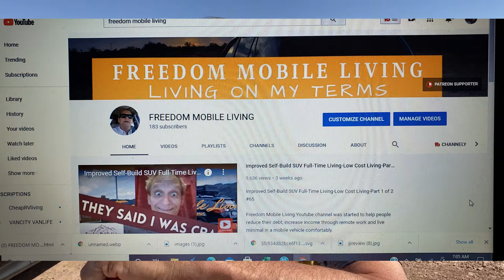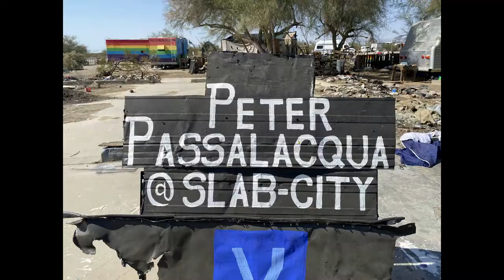The Nomadland Movie Review by a 63 Year old Nomad-Should The Title be Homelessland? #78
Freedom Mobile Living Youtube channel was started to help people reduce their debt, increase income through remote work and live minimal in a mobile vehicle comfortably.

The Nomadland Movie Review by a 63 Year Old Nomad-Should The Title be Homelessland?

Angelo Darin